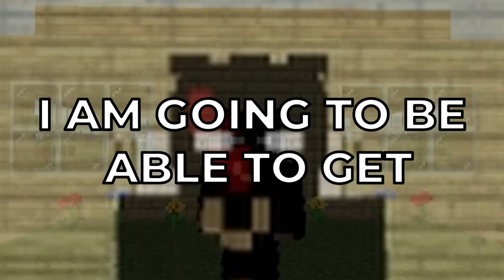I BUILT MY FARM IN MINECRAFT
In This Video, I Will Be Playing Minecraft.
Mouse: 🖱 Logitech G305 - Wireless
Keyboard: ⌨️ RK61 Royal Kludge 60 % Keyboard